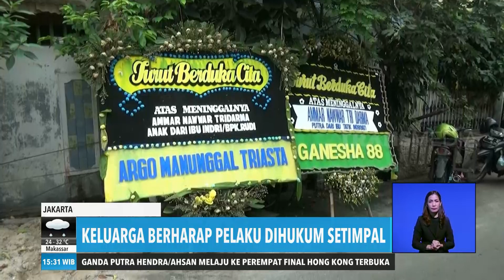KORBAN TABRAKAN SKUTER LISTRIK | REDAKSI SORE (14/11/19)